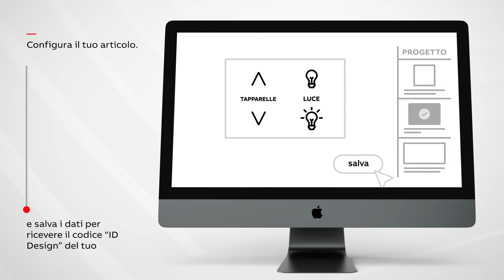ABB-tacteo® KNX – Configurazione di un dispositivo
ABB-tacteo® è una serie civile KNX, composta da placche in vetro con comandi touch, per la gestione di edifici intelligenti. Le icone sono personalizzabili in base alla funzione da comandare tramite il configuratore